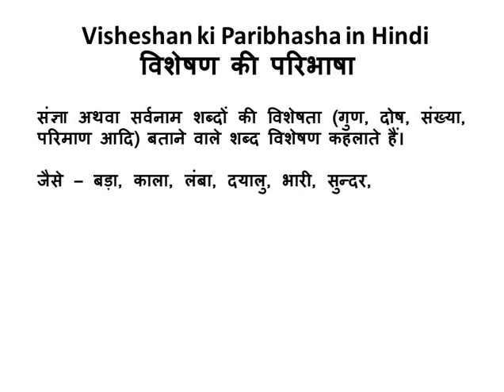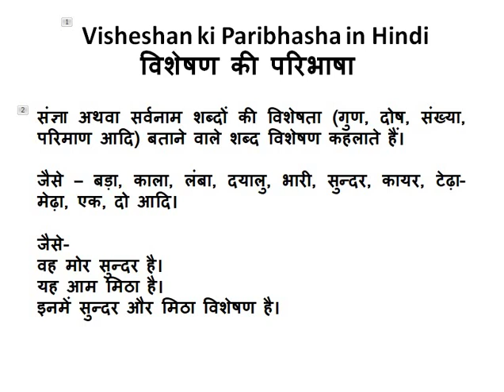Visheshan ki Paribhasha in Hindi विशेषण की परिभाषा